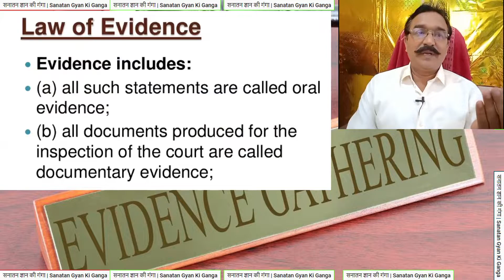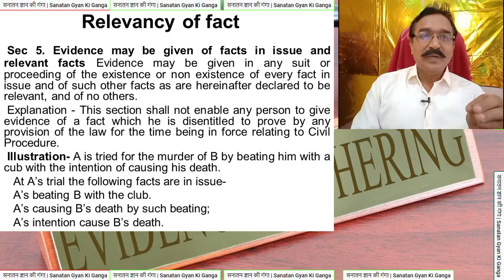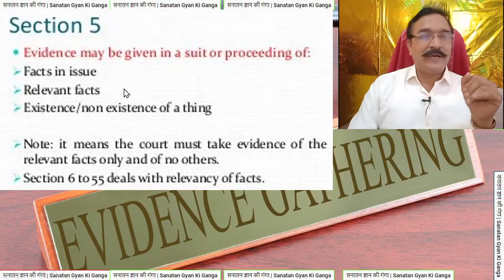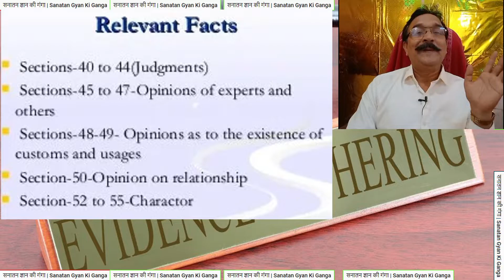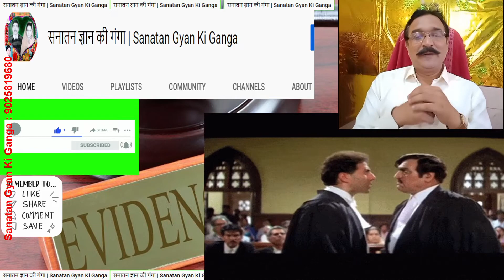LE8 Relevant Facts in evidence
हनुमानअष्टक कब पढ़ना चाहिए?
hanuman अष्टक पढ़ने से क्या होता है?
कौन सा संकट मोर गरीब को जो तुमसे नहीं जाती है तारों?
हनुमान के 12 नाम कौन कौन से हैं?
हनुमान अष्टक कब करना चाहिए?
हनुमान अष्टक के रचयिता कौन है?
Who is Hanuman's wife?
Is Hanuman still alive?
What is Hanuman the God of?
What are the 12 names of Hanuman?
हनुमान राम के कौन थे?
राम और हनुमान का युद्ध कब हुआ था?
राम से बड़ा राम का नाम क्यों?
राम ने हनुमान को क्यों मारा?
भारत में सबसे बड़ा शिव मंदिर कौन सा है? | Top 5 Shiva temples in India

Video Highlights:

Which is the main Shiva temple in India?
Are all Shiva temples in same
Are the Shiva temples in a straight line?
Are all Jyotirlingas on same longitude?
How many Shiva temples are there in the world?
Where are the Pancha Bhoota Lingas in India?
Are Jyotirlingas in straight line?
Are all Shiva temples in same longitude?
What is 79 E longitude?
शिव और पार्वती का विवाह कैसे हुआ? | How did Shiva and Parvati marry?
सती पूर्व जन्म में कौन थी?
भगवान शिव की पहली पत्नी कौन थी?
शीघ्रविवाहकेउपाय विवाह के लिए शिवलिंग की पूजा कैसे करे?
How did Shiva fall in love with Parvati?
How many times did Lord Shiva marry
When did Shiva and Parvati get married?
At what age did Parvati marry Shiva?

Video highlights:
महाशिवरात्रि व्रत कब है 2022?
शिवरात्रि कब है 2022 February?
What is the date of Shivratri festival?
What time does shivarathri start?
What is the difference between Shivratri and Maha Shivratri?

Video Highlights:

Why is Nandi facing Shiva?
What is relation between Shiva and Nandi?
Can we keep Nandi at home?
What does Nandi signify?

Video Highlights:

What happens if we worship Lord Shiva?
Why is Shiva important?
What is Lord Shiva prayed for?
Who killed the demon Jalandhar?
Who was Jalandhar in Shiv Puran?
Who gave boon to Jalandhar?
Which demons were killed by Shiva?
तुलसी विवाह की कथा क्या है?
तुलसी मां के विवाह कैसे होता है?
तुलसी का असली नाम क्या है?

12 ज्योतिर्लिंग | 12 jyotirlinga

Can I do Rudrabhishekam at home ?
Who can perform Rudrabhishek?
How can we do abhishekam at home
How long does Rudra Abhishek take?

What are the 12 Shivlings in India?
Who built 12 Jyotirlinga?
Which is the most powerful Jyotirlinga?
Which temple is included in the 12 Jyotirling?

How do you get Gandmool dosha?
How do I know my Mool Nakshatra?